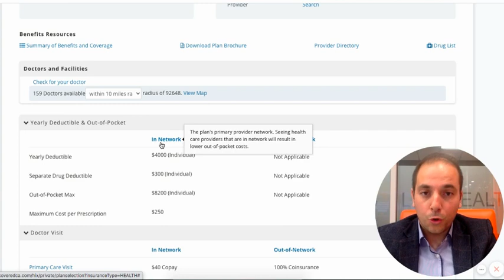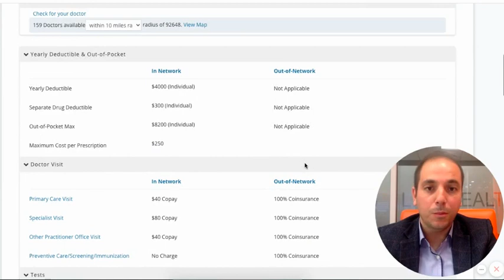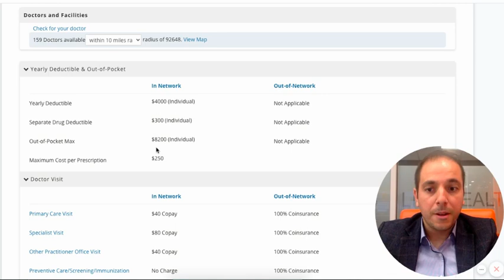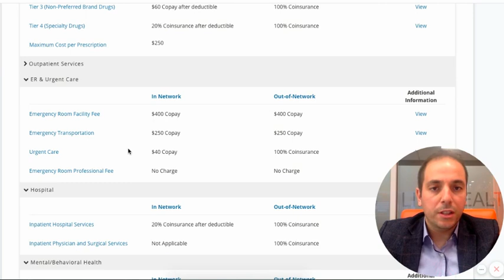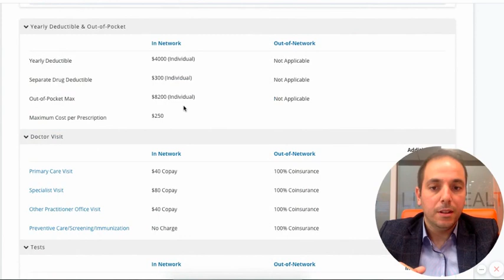Sağlık Sigorta Plan İçeriği: Copay, Deductible, Out of Pocket, Coinsurance Nedir?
Sağlık sigortası için başvuru yapıyorsunuz ve plan seçmeniz gerekiyor. Karşınıza seneçekler çıkıyor. Planın içeriğini nasıl okumak gerekir? copay, deductible, out of pocket ve coinsurance nedir?